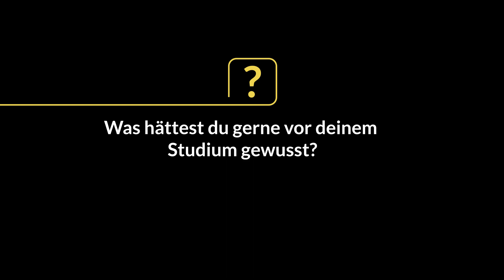Bauingenieurwissenschaften und Wirtschaftsingenieurwesen - PossibiliME - Dein Wegweiser zum Studium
Dich begeistert die Konstruktion von Bauwerken und du möchtest wissen ...
...was Studierende aus dem Studiengang Bauingenieurwissenschaften und Wirtschaftsingenieurwesen gerne schon vor dem Studium gewusst hätten? Oder...

Fragen wie diese werden im Rahmen des Videoprojektes PossibiliME von Studierenden des Bachelorstudienganges Bauingenieurwissenschaften und Wirtschaftsingenieurwesen an der TU Graz beantwortet. In wenigen Minuten erfährst du Wissenswertes über den Studiengang aus erster Hand.